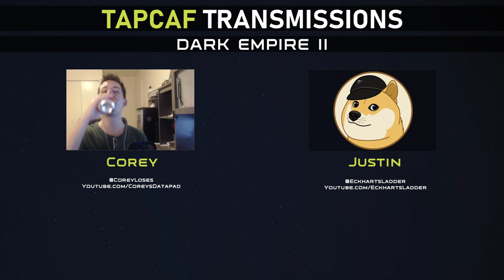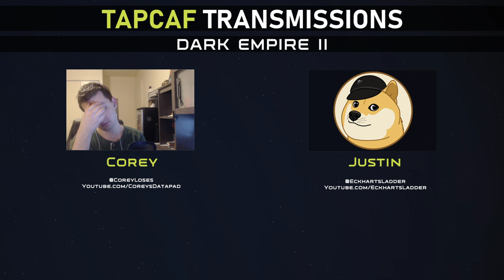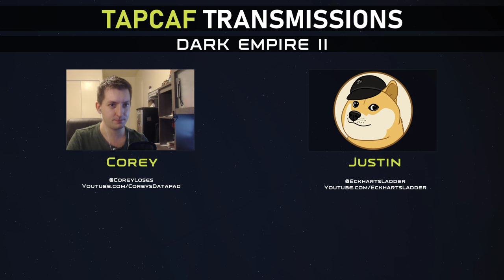Palpatine Re-Returns, Again! | Dark Empire II | Star Wars Book Club w/EckhartsLadder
Corey and Eck  are back with Tapcaf Transmissions, and we're discussing the second set of Dark Empire comics!